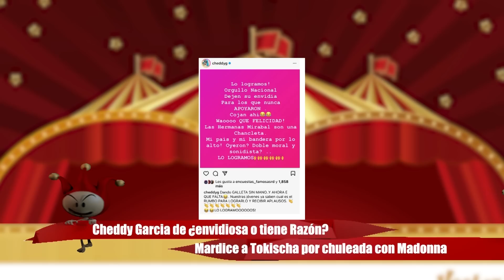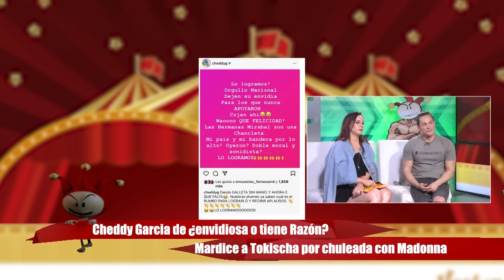Madonna y Tokischa se chulean y Cheddy EXPLOTA. Wason también opina